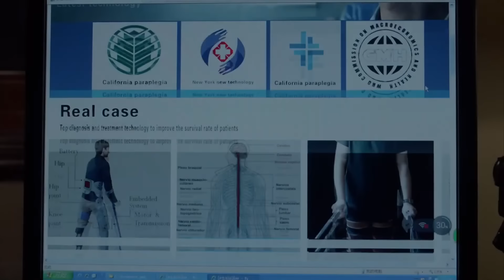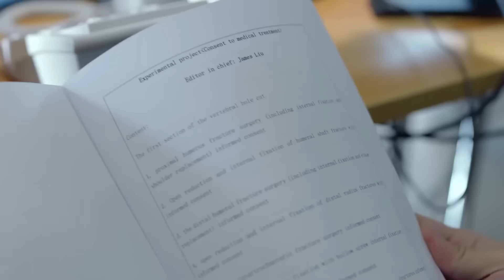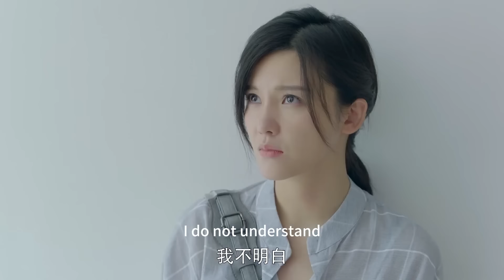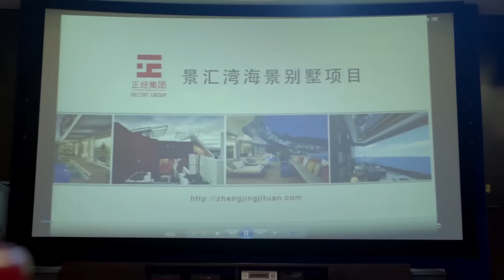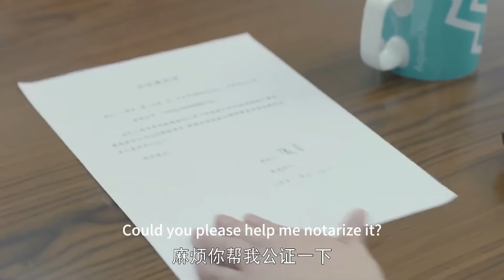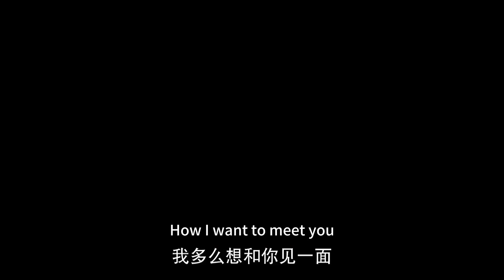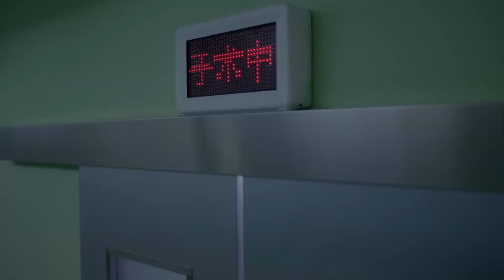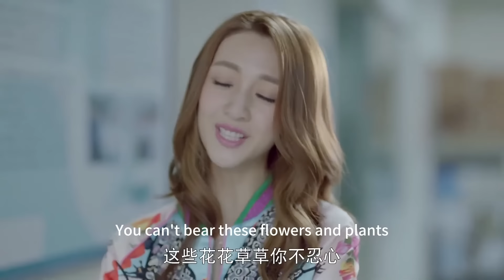【電影】丈夫出軌女祕書，妻子果斷賣掉所有股份讓他一無所有，他後悔了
劇名（Drama Name）：【HJBJ】